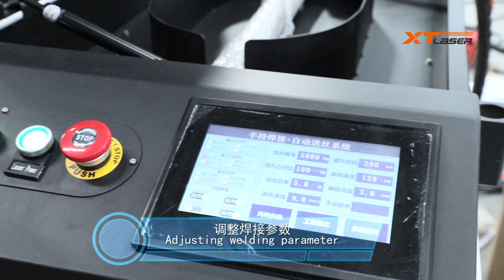Operation videos of Handheld laser welding machine-XTLASER